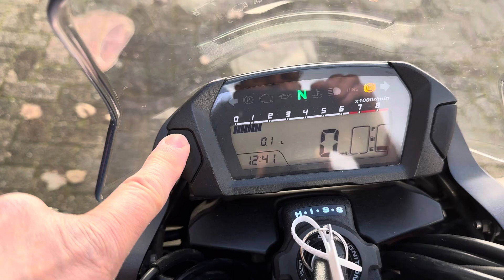HONDA NC 750 S DCT 2015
Supernette Honda NC 750 S DCT. Lekker comfortabel rijden dankzij de automatische versnellingsbak waarbij je ook de mogelijk hebt te kiezen voor een sportieve modus of dat je zelf schakelt middels de + of - knop.
Verder is de Honda extra uitgerust met handvatverwarming en middenbok.
De motorfiets is recent onderhouden, kopen = gelijk rijden!